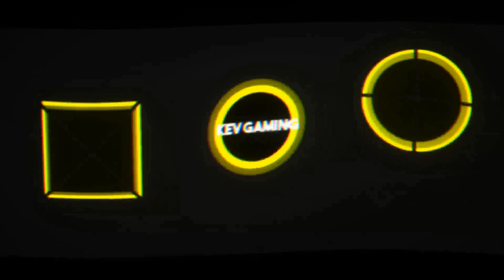Let's Play Pokémon Schild DLC Schneelande der Krone #12 Zapdos